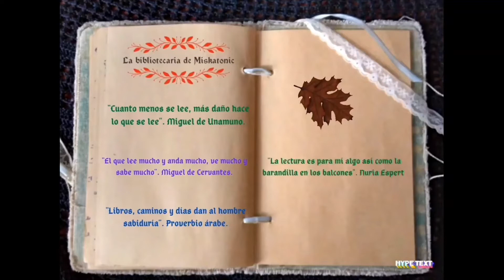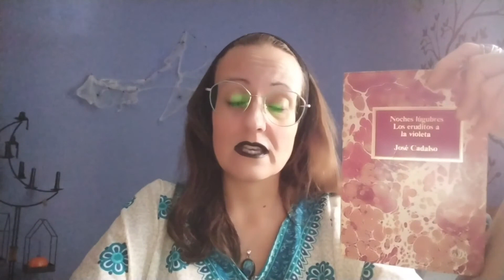💬Los eruditos a la violeta💬 José Cadalso. Sinopsis y opinión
Todos somos o hemos sido eruditos a la violeta y todos conocemos eruditos a la violeta. El quid de la cuestión es querer enmendarse y reconocer nuestra ignorancia. No podemos saberlo todo.